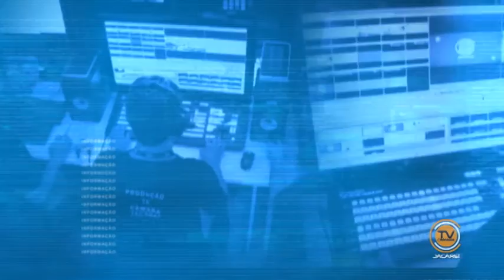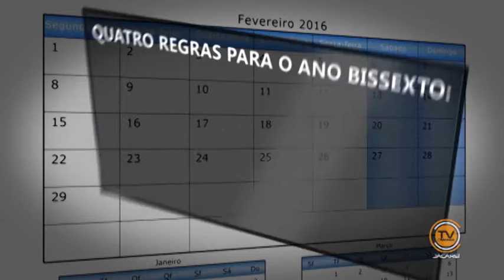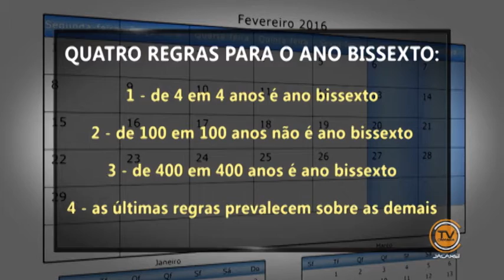Ano Bissexto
Saiba o que é um ano bissexto